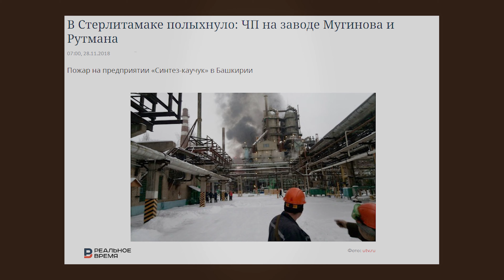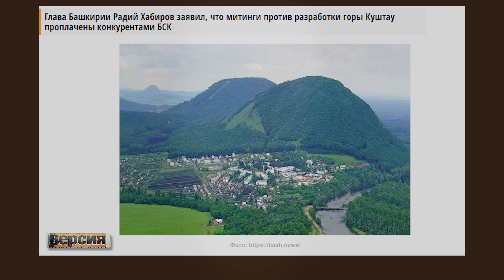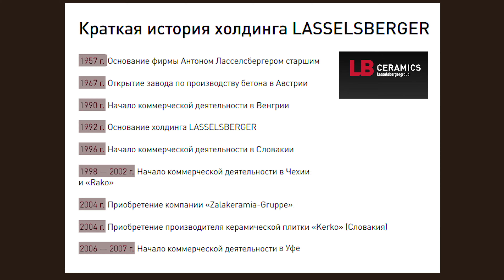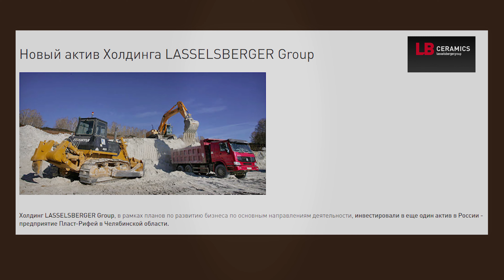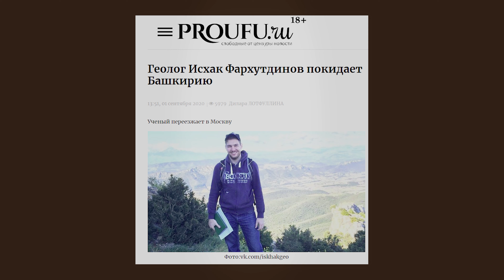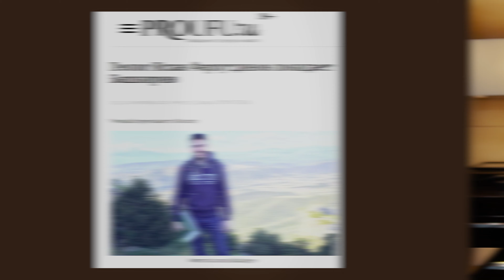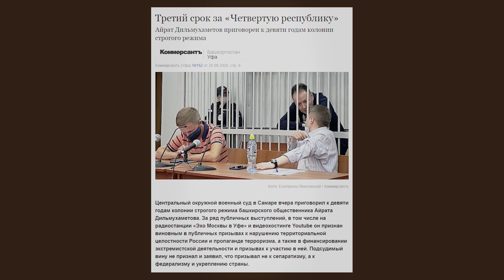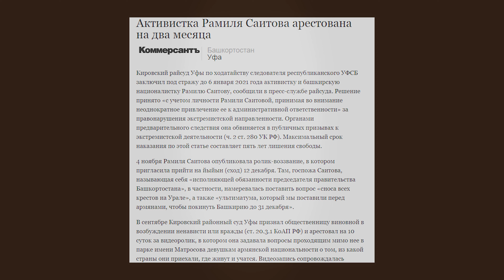БСК: действующие лица. Часть 2 - Предприниматели и активисты.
Во втором выпуске из серии «Кукловоды содовой промышленности» адвокат Николай Фрейтак рассказывает об основных действующих лицах теперь уже из бизне-сообщества и активистов, которые имеют прямое отношение к конфликту вокруг Шиханов:
Иосиф Рутматн, Дамир Мугинов, Максим Галкин, Исхак Фархутдинов, Урал Байбулатов, Рустам Салаватов, Айрат Дильмухамедов, Фанзиль Ахмедшин (Башкорт), Рамиля Саитова, Сергей Черников, Альберт Харисов, Виктор Исламов  и компания Lasselsberger.

00:00 почему мы рассказываем о действующих лицах
0:50  Иосиф Рутматн и Дамир Мугинов
2:05 Компания Lasselsberger
3:50 Максим Галкин
5:57 Исхак Фархутдинов
7:36 Урал Байбулатов
10:28 Рустам Салаватов
11:44 Айрат Дильмухамедов
13:12 Фанзиль Ахмедшин (Башкорт)
13:35 Рамиля Саитова
14:51 Сергей Черников, Альберт Харисов, Виктор Исламов